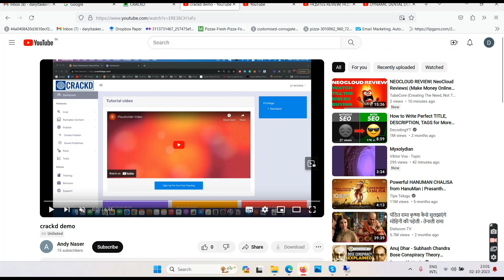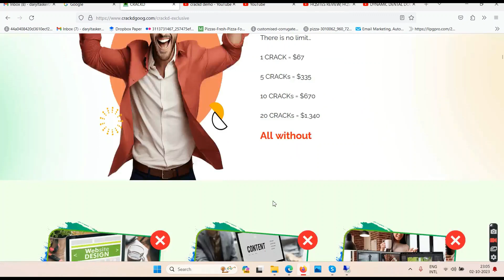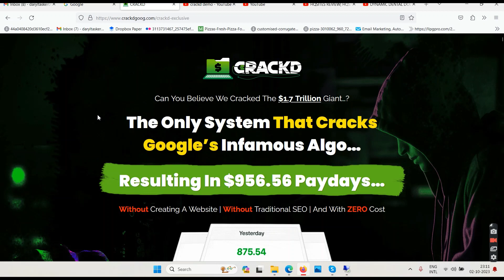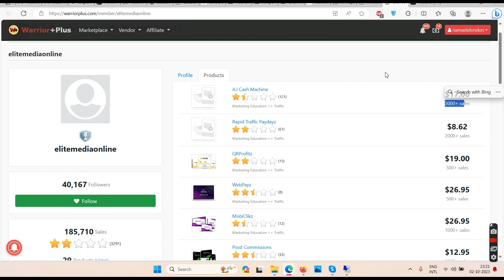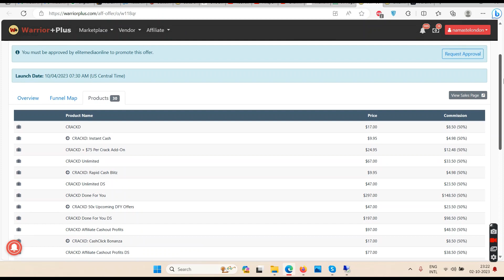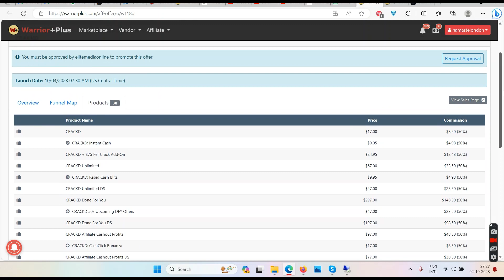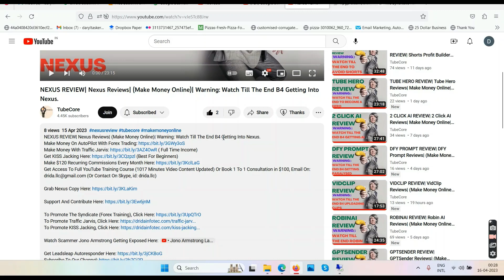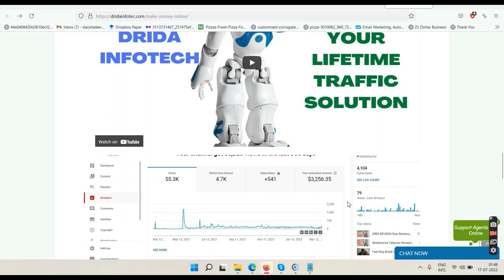CRACKD REVIEW| (Make Money Online)| Warning: Watch Till The End To Crack.